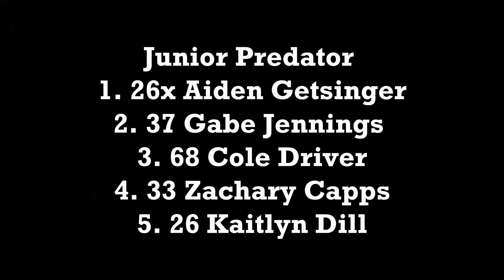Foothills February 27, 2021 Junior Predator